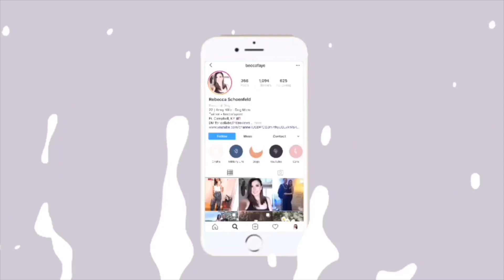34 WEEKS PREGNANT UPDATE | BUMPDATE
In this video I give you an update on 33-34 weeks of pregnancy. I tell you about how baby girl is doing, how she's measuring in her follow up growth scan and the discomforts I've been experiencing the past two weeks of pregnancy. I can't believe I am already this far along and baby girl will be making her appearance soon!

Hey! We are Becca & Nick! We are 22 and 24, 2 years married and expecting our first baby (a girl!) we have 2 golden retrievers, Murphy and Brinkley. Nick is active duty Army and we are currently stationed at Fort Campbell, KY

FAQS
CAMERA: Canon G7X Mark II
EDITING SOFTWARE: iMovie on Macbook Pro